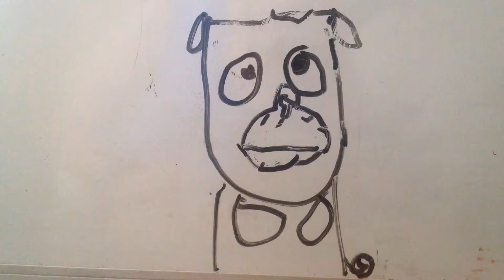the pug show 2